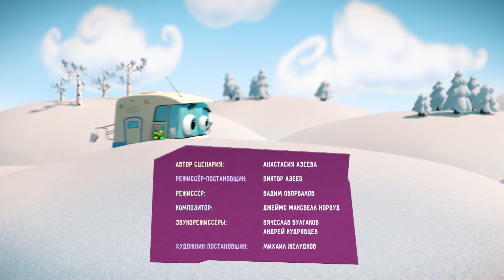Домики - серии 25-30 | новый познавательный мультфильм о путешествиях для детей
В этот сборник вошли мультики про вот какие домики:
25
26
27
28
29
30

Любишь мультики, путешествия и приключения? Тогда мультик про Домики, тебе точно понравится!

Домик на колесах Гриша – это замечательный познавательный мультсериал, который познакомит маленьких почемучек и их родителей с самыми разнообразными странами и континентами. Дети узнают много новой и интересной информации от персонажей этого мультфильма. Герои мультсериала откроют для ваших деток новые города, селения, деревни! Путешествуйте вместе с Гришей, с нами весело!

чтобы следить за последними новостями!